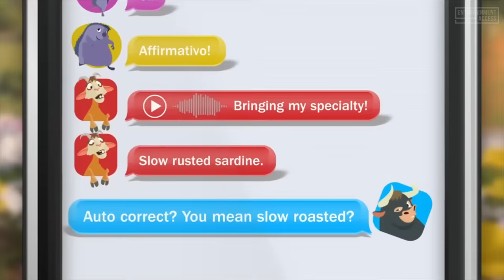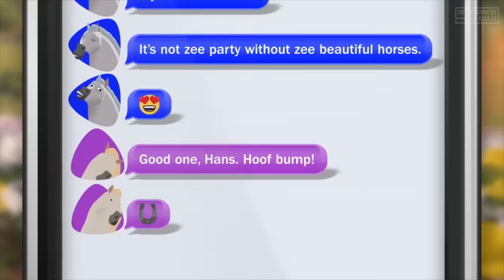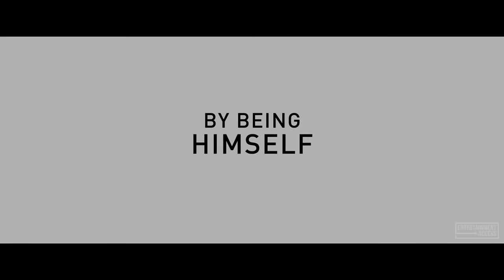FERDINAND All Movie Clips + Trailer (2017)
Watch the official trailer & clip compilation for Ferdinand, an animation movie starring John Cena, David Tennant & Anthony Anderson. Available now on Digital, Blu-Ray and DVD.

Ferdinand, a little bull, prefers sitting quietly under a cork tree just smelling the flowers versus jumping around, snorting, and butting heads with other bulls. As Ferdinand grows big and strong, his temperament remains mellow, but one day five men come to choose the "biggest, fastest, roughest bull" for the bullfights in Madrid and Ferdinand is mistakenly chosen.  Based on the classic 1936 children's book by Munro Leaf.